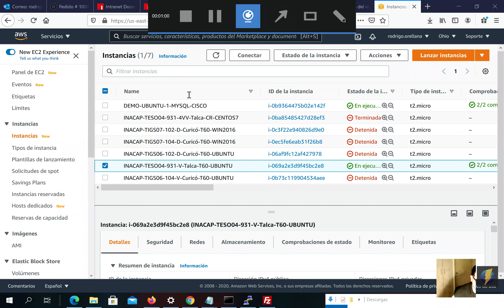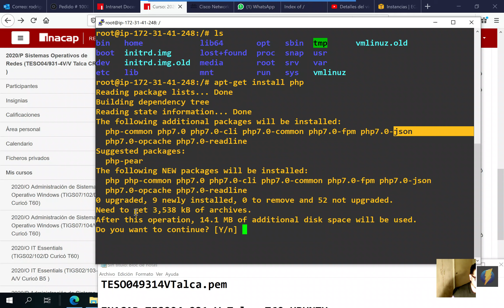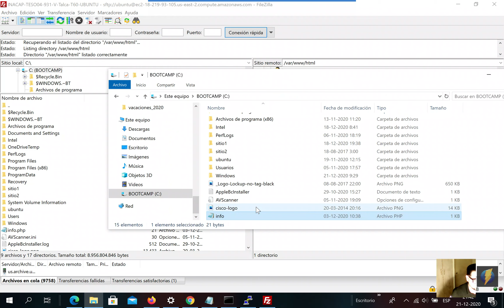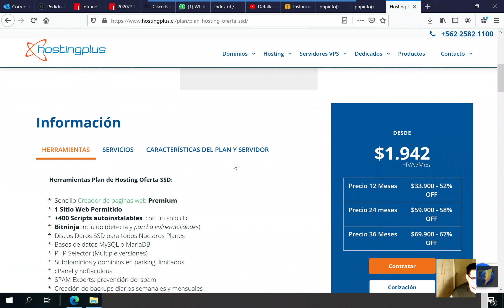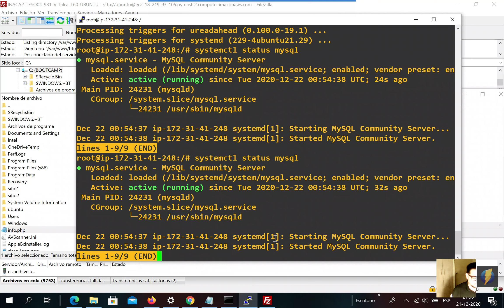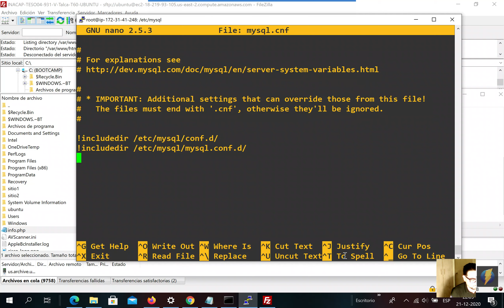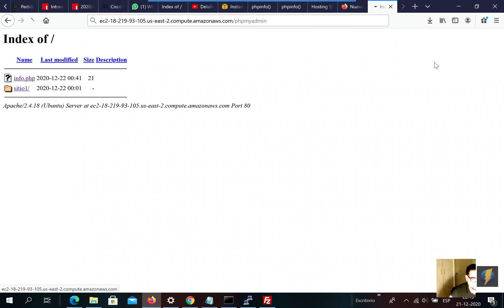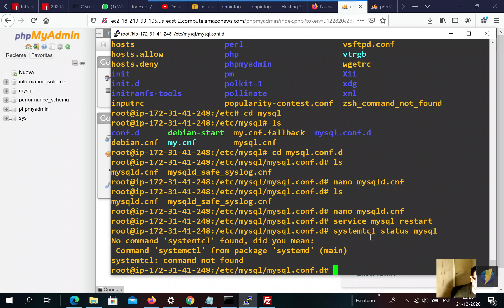VIDEO CLASE 22 DICIEMBRE 2020 AWS PARTE2